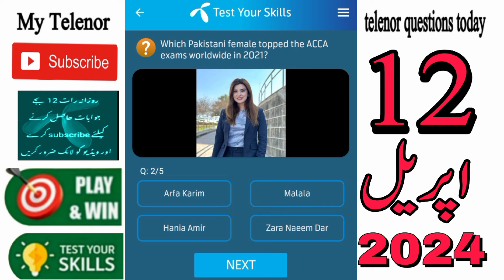Questions and Answers | My Telenor Today Questions